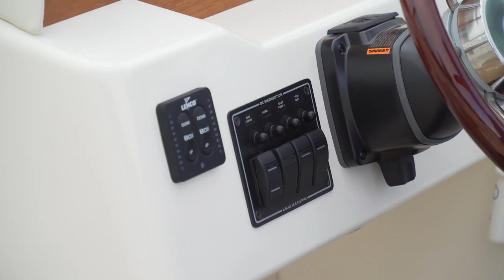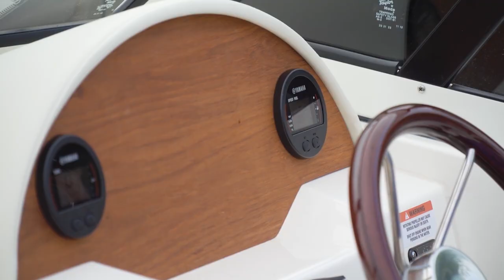Rossiter R20 Coastal Cruiser | Test Drive and Interview with Company Owner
After visiting the Rossiter factory in Markdale, Ontario, we had the opportunity to speak with the company's owner, Blair Levinsky about operating a boat business in Ontario. Then we got to take the beautiful Rossiter R20 Coastal Cruiser for a test drive. This 20-foot cruiser was an absolute pleasure to drive, with incredible handling, excellent time to plane and an overall super solid feel on the water. The R20 was one of our favourite boats to test drive this season!